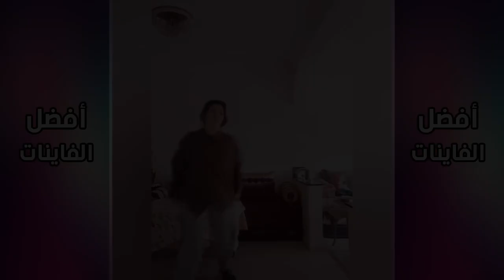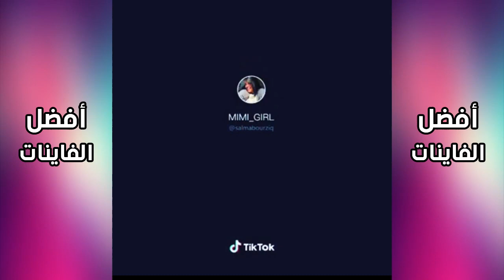تيك توك المغرب | پيييكالتي |مستحيل تفرج فهاد الفيديو و متضحكش